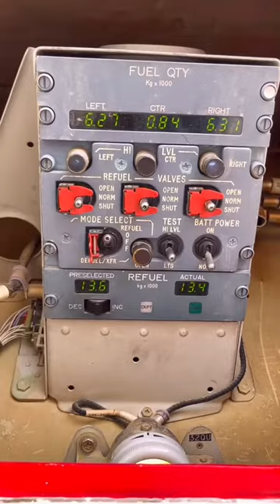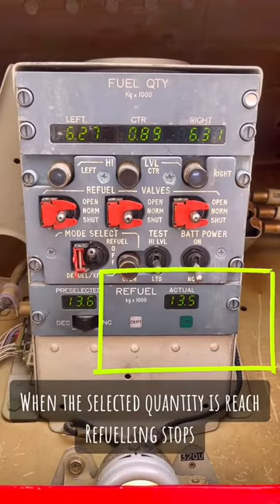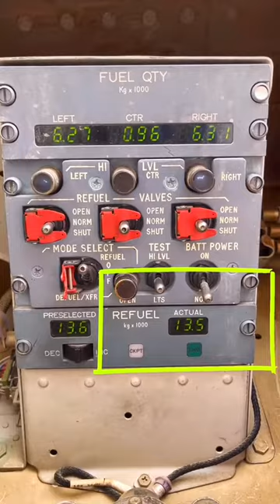Airbus A320 refueling